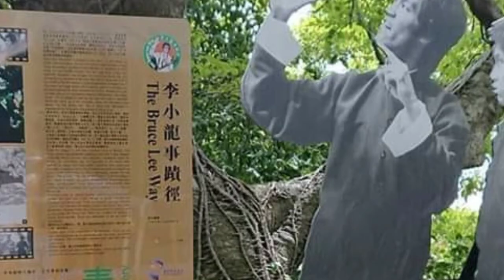collection of cool photos of ryusei imai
Martial Arts Moves

8 Year Olds

Bruce Lee

You Videos

Japan

Movies

Kids

Learning martial arts will help the body healthy, wise and help the noble soul to study, labor, protect life or fight for the cause and serve the Fatherland. In addition, when practicing martial arts, we can also relieve stress, as well as associate more friends, learn more from many teachers and seniors. We can practice calm mind, patience and control our anger.